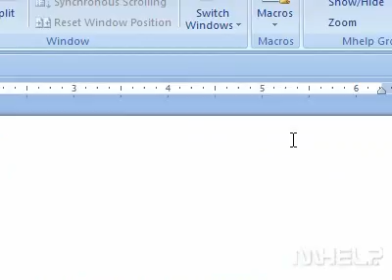How to show or hide the rulers for use in a document Word